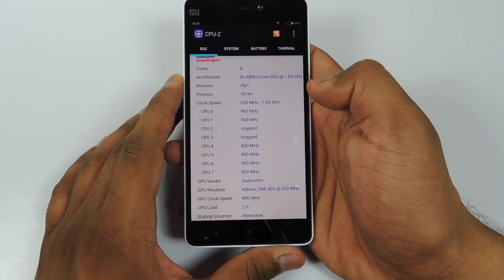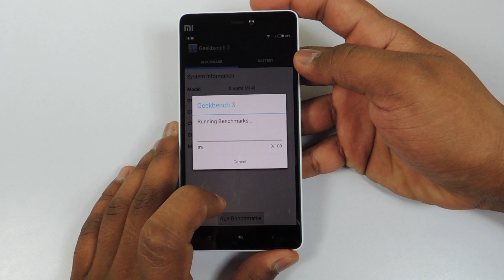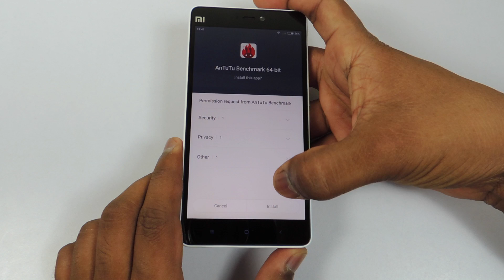Mi 4i Benchmarks Test and Problems - AllAboutTechnologies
Mi 4i Benchmarks like Antutu, Quadrant Standard, Nenamark 2, Multi Touch and CPUz  Performed.

More Videos On Mi4i Coming Up!